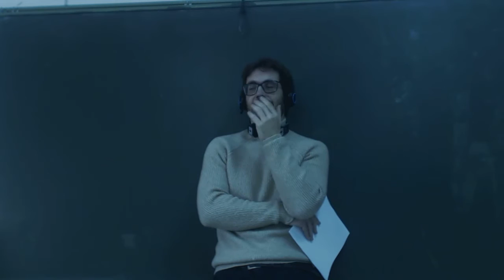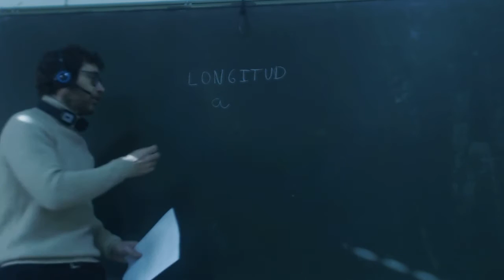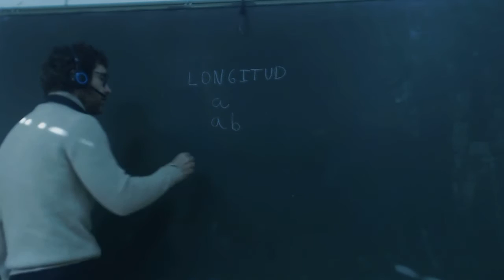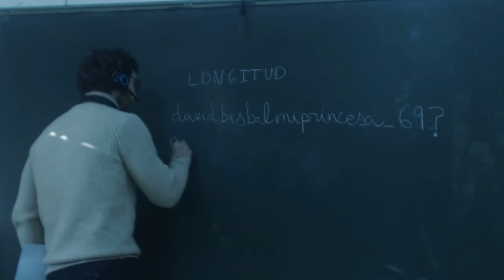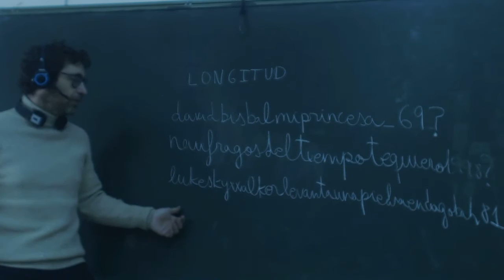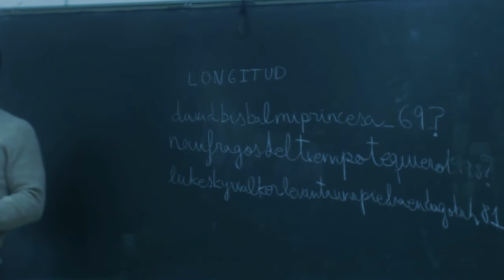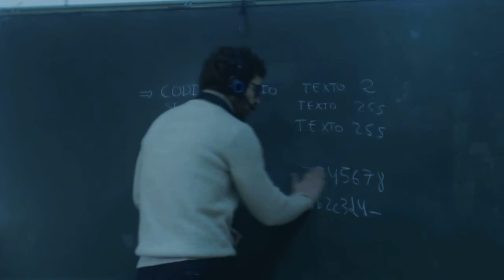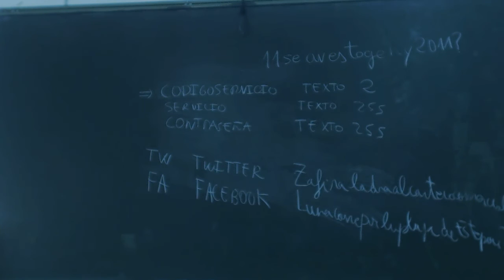UD0702 Contraseñas seguras OACE FPB1 IES Kursaal